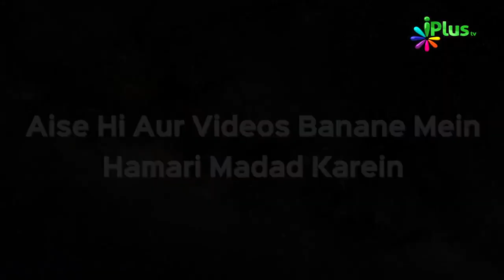Zameen Ghumti Nahi Hai Kya Yeh Quran Mein Likha Hai? | Qeemti Lamhe 93 | Shaikh Rafeeq Madani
Zameen Ghumti Nahi Hai Kya Yeh Quran Mein Likha Hai? | Qeemti Lamhe 93 | Shaikh Rafeeq Madani Anchor Azher Khan (Abu Ashaz) | iPlus TV